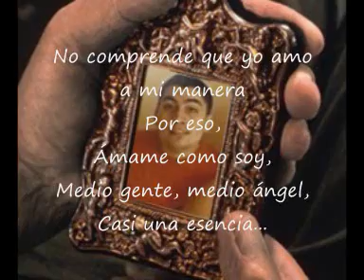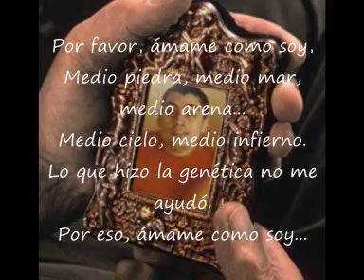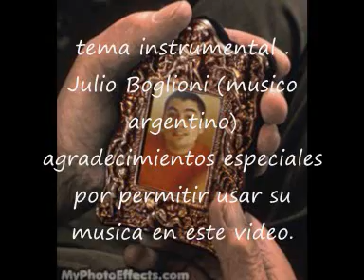Amame como soy !!!.wmv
Poema para un niño/adulto autista,
Con todo el amor del mundo,Je t'aime !
para ti Francis, a quién adoro,este pequeñisimo homenaje
Por aca se te extraña!